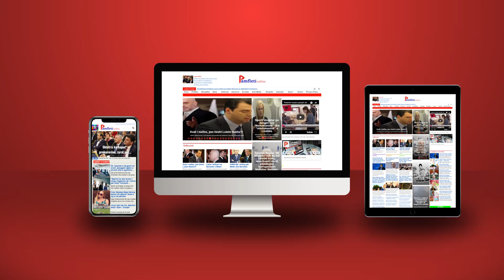Britania “ndërron” mendje për shqiptarët: Na duhen për punë sezonale!